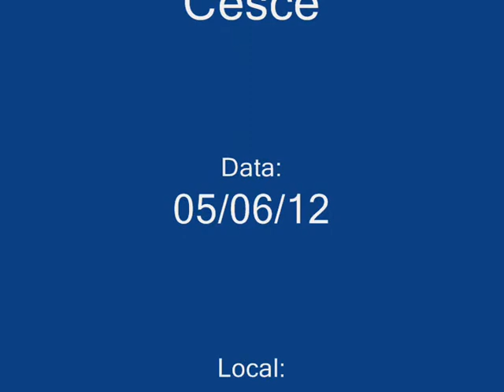Projeto Lua Cheia - Cescé / vídeo 02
Apresentação de Cescé com o Forró do Lagedo no Projeto Lua Cheia realizado no teatro arena do CUCA Feira de Santana-Ba, em 05/06/12